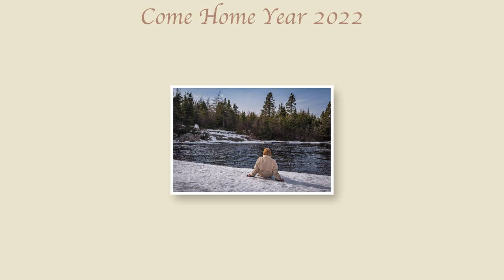Come Home Year New Harbour 2022.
A quick slide show I put together from photos in my Library.